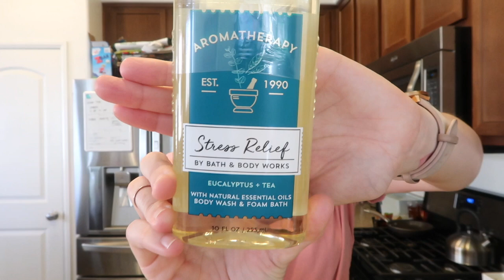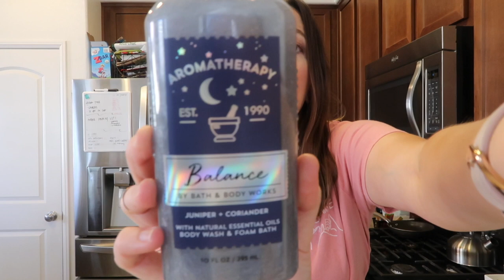All The Aromatherapy!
lily and green tea (link to all)

THRIVE MARKET - save 25% !

(save 10% with OHC10)

(save 10% with CROWGAL10)

(save 20% with 20ashley)

bright cellars! (wine)